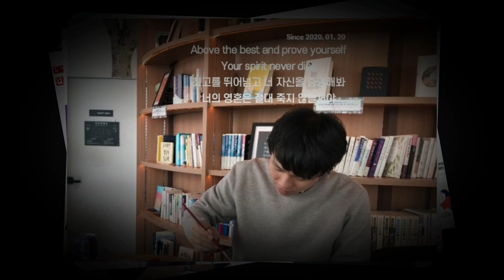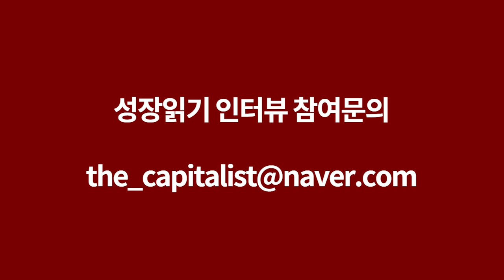'아마존셀러' 시작하기 전 꼭 알아야 할 것들 - 퇴근후 월매출 1억원 온라인 쇼핑몰 사장되기 I 안지수 2부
고맙습니다.